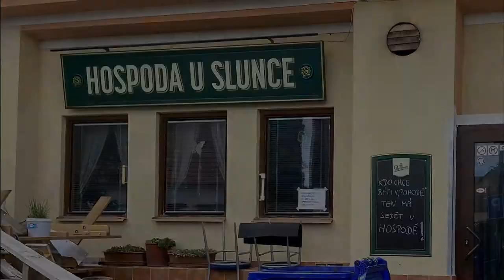Rodinný dům Velešovice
Realitní kancelář RE/MAX Top Reality Blansko - prodáme Vaši nemovitost za nejvyšší cenu na trhu